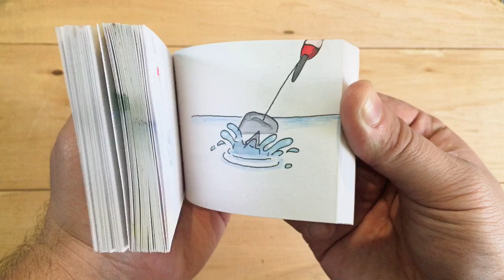100k Subscribers Silver Play Button Flipbook (Flipbook Fishin' on Lake Youtube)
I've been dumping my flipbooks here on YouTube for quite a while now, so it's beyond cool to get to the 100k subscriber mark and get one of those fancy silver play buttons.  All the thanks goes to you subscribers for sticking with me and caring about these short flips of whimsy I sporadically post.